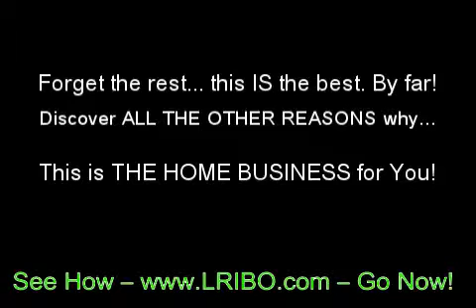Easy Ways to Make Money: How To (video)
READ THIS! If you're like the vast majority these days who want to earn extra money, you've been seeking a good business opportunity. That's what we're about, and what we want to demonstrate to you.

Experience first hand what we know from experience
to be the best kept work-at-home secret in the world this minute.

SO MAN , DO YOURSELF A BIG FAVOR and CLICK THE DOGGONE LINK!